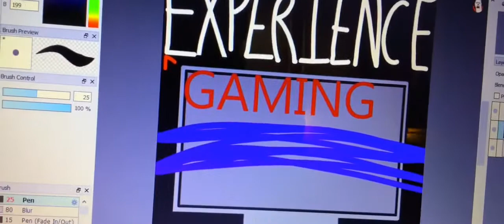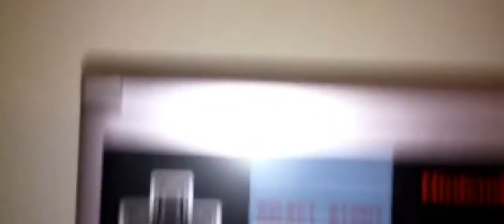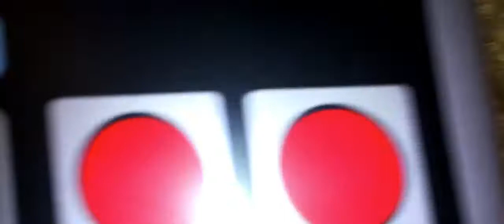Experience OFFICIAL MUSIC VIDEO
One full year ago I dropped this EPIC song
Thanks for the love and the great EXPERIENCE